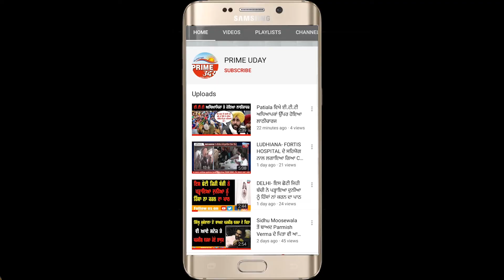ਜਿਹਦੇ ਮਿਰਚਾਂ ਲੜਦੀਆਂ ਲੜਨ ਦੋ ਮੇਰੇ ਸਾਲੇ ਦੇ ‘ਅਸੀਂ ਫੈਨ ਹਾਂ Deep Sidhu ‘ਤੇ ਲੱਖੇ ਸਿਧਾਣੇ ਦੇ’ - ਲੱਖੇ ਦਾ ਫੈਨ